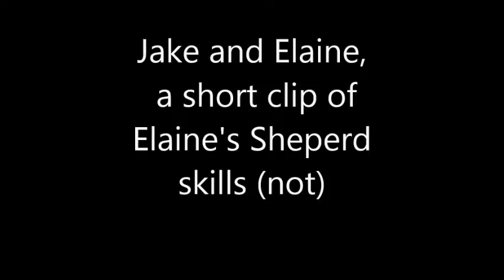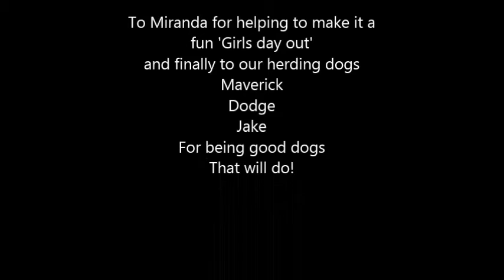Jake herds July 2013 revised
A  'cleaned up' and slightly shorter version of Jakes first herding experience.